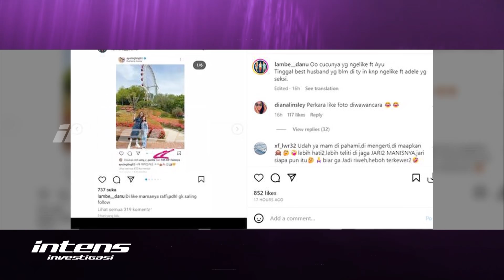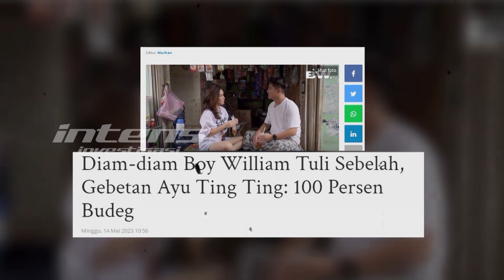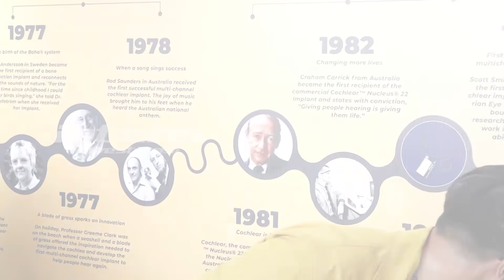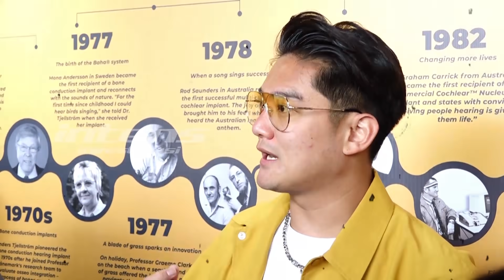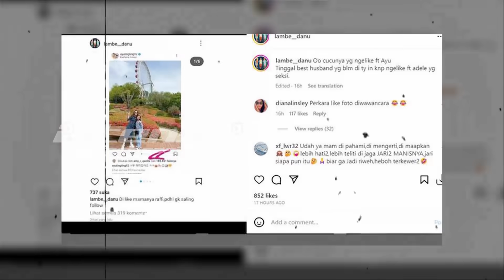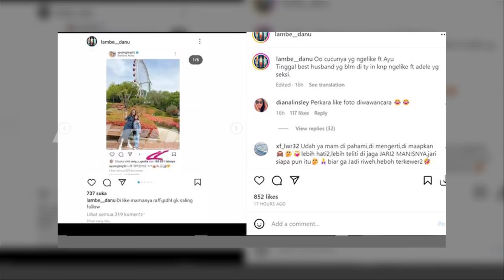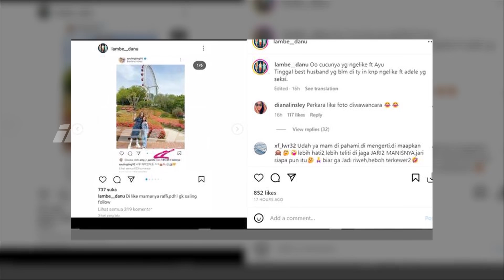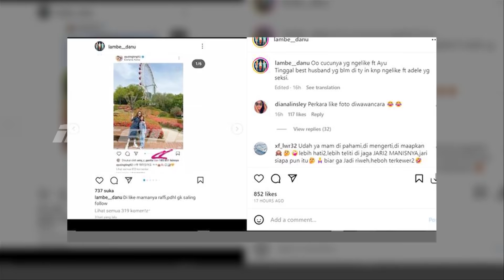Boy William Ungkap Sang Mama Tambah Sayang Pada Ayu Ting Ting | Intens Investigasi | Eps 2585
Dikenal sebagai sosok selebritis yang lahir dari keluarga kaya raya, ditambah karirnya yang mumpuni di dunia hiburan sebagai host ternama di tanah air, hingga ia pun kini dikabarkan dekat dengan pedangdut ayu ting ting, boy william yang terlihat sempurna, tampan dan dielu-elukan mirip siwon choi , personil boyband korea super junior itu, rupanya mengidap tuli, dimana telinga kirinya 100 persen tak berfungsi, sejak usia 5 tahun. Lantas, seperti apa pula dengan ayu ting ting, mendengar kabar boy william yang rupanya tuli sebelah? Akankah ayu tetap maju terus pantang mundur dari boy william?